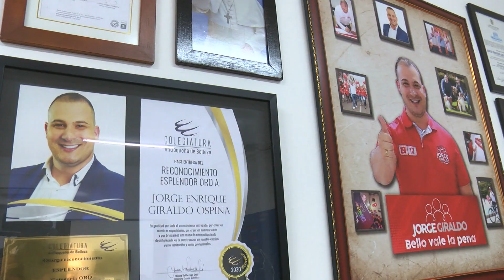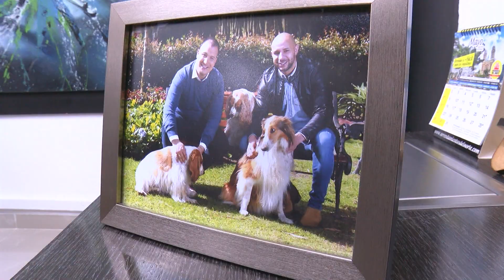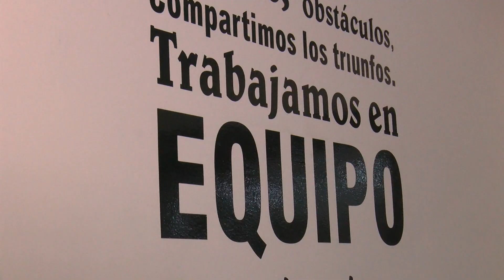Comunidad LGTBQ+ lidera escenarios importantes en la sociedad - Telemedellín